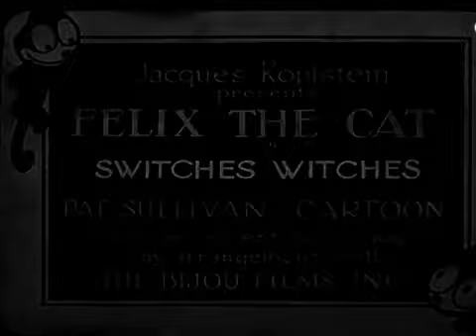Felix the Cat Switches Witches